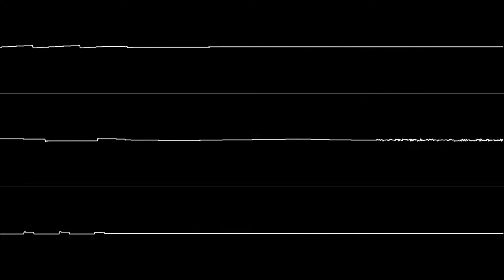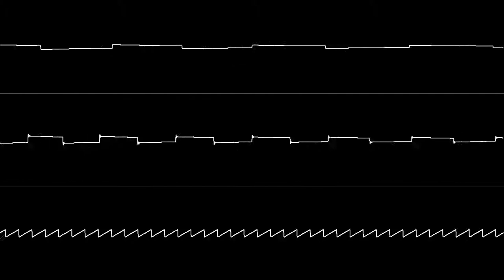Jeroen Tel - "Eliminator (C64) - In-Game Theme" [Oscilloscope View]